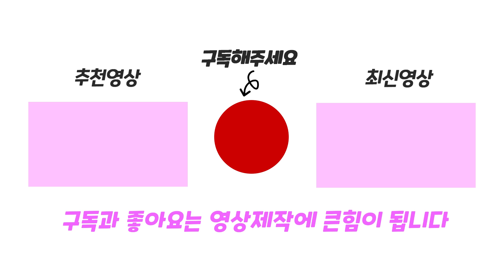레드카펫을 모아 달려요! Carpet Roller Game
카펫을 모아 달리는 Carpet Roller 게임을 해봤어요!